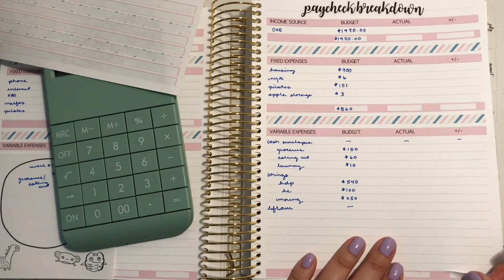Budgeting Paycheck Breakdown #2!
Hey Guys!
I hope you enjoy this video! Stay Informed! Stay safe!

-Valentina
*$20 Dollars off your purchase!
Budget Kits
Savings Challenge
New to my Channel?...Some Helpful videos!

Amazon Storefront: